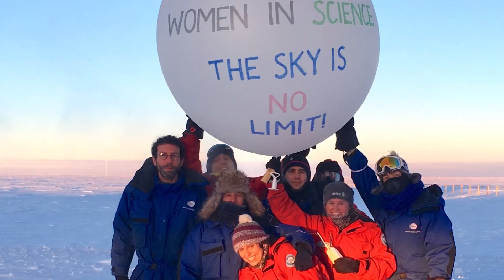Dr Meganne Christian - astronaut!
Dr Meganne Christian, UK ESA reserve astronaut and UK Space Agency Exploration Commercialisation Lead, answers questions on her career, background - and what subjects she studied at school!